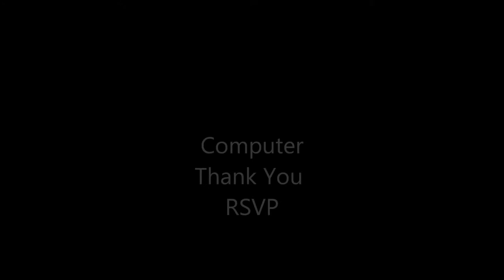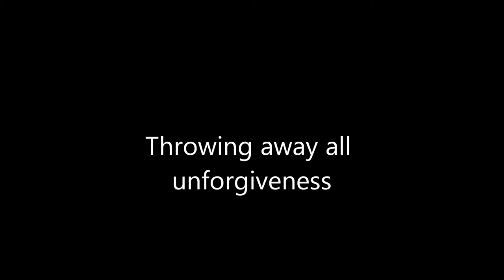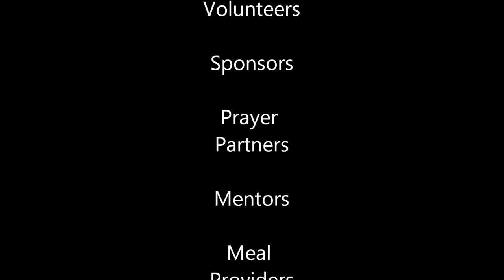CWJC Spring 2014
CWJC Guntersville Spring graduation video.